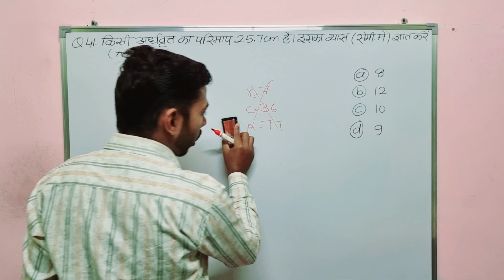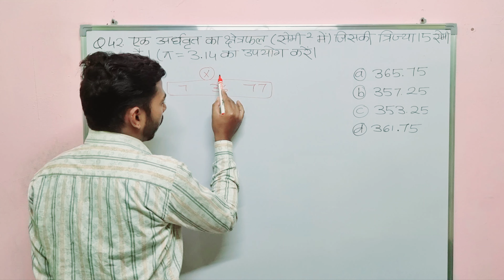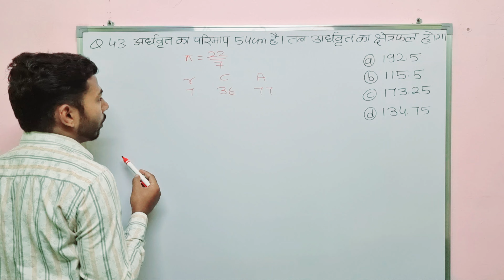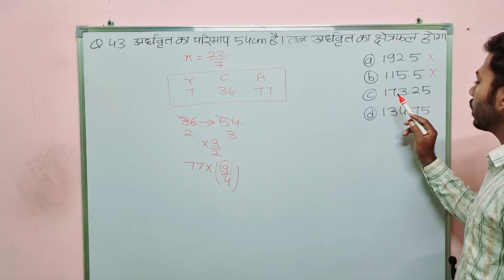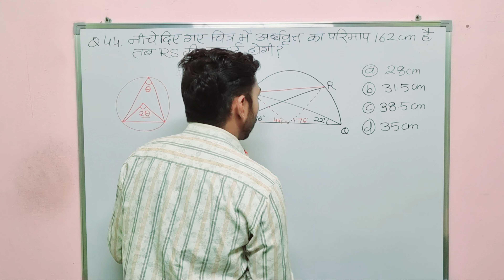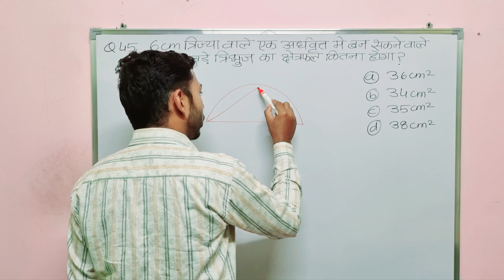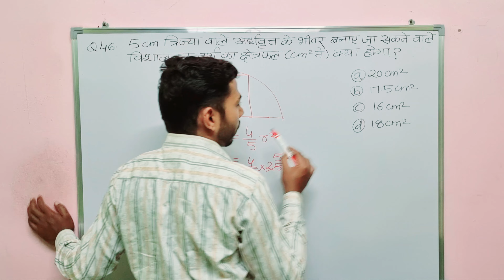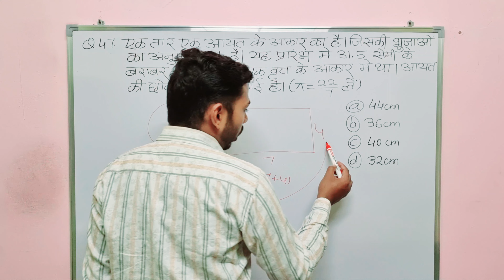semicircle | Q.41-47 | area of semicircle | ardhavritt ka kshetrafal | ardhavritt ki Paridhi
इस क्लास की पीडीऍफ़ के लिए टेलीग्राम चैनल ज्वाइन करे must join

SSC Maths Chapter - MCQ by korvadiya classes
ssc-maths-ch... 🙏🏿 वीडियो को Like जरूर करे Telegram Channel & search me on instagram
New ZERO TO HERO BATCH PRE + MAINS ARITHMETIC + ADVANCE MATHS ZERO TO HERO BATCH PRE + MAINS ARITHMETIC+ ADVANCE MATHS 📢 UPDATED CONTENT ( UPDATION Source- ( CGL,CHSL,CPO 2022, CDS,CAT, CGL 2022 MAINS ) 📢 WHITE BOARD CLASSES 📢ZERO TO HERO LEVEL 📢 PDF + HANDWRITTEN CLASS NOTES 🎁Note:- अगर आप LIVE CLASS Attend नही कर पाये तो बाद में Videos की Recording Available रहेंगी। बाद में कभी भी देख सकते है ________________________________________ 👉 बैच के फायदे Advantage of this Batch 👈 - Basic Concepts Clarity - Best Approach to solve a Question - Proves of formulas where required - Direct Shortcut + Skill devlopment to create a new shortcut - Focus on concepts as well as practice of Questions - Questions Sheets are divided typewise & Levelwise according to weightage of topic - Previous Year Questions as well as new TCS pattern Questions _________________________________________ ;;;;;;;;;;;;;;;;;;;;;;;;;;;;;;;;;;;;;;;;;;;;;;;;;;;;;;;;